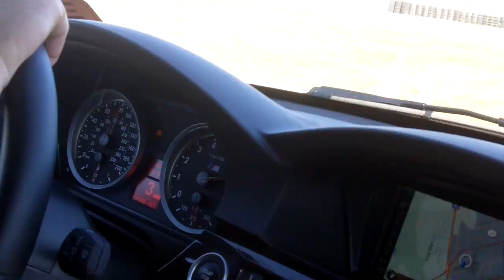Hot Lap At Daytona in a BMW M3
Take a ride around the Road Course at Daytona International Speedway in the legendary BMW M3. Check out the infield as the BMW M3 drifts through the International Horseshoe and then hits the high-banks on the newly paved track!